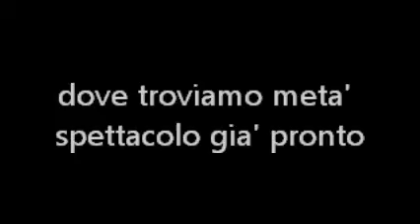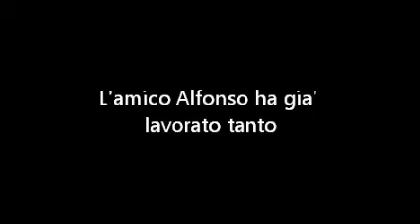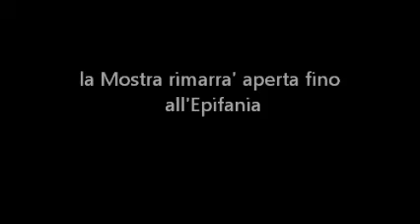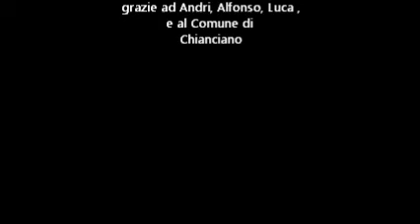Chianciano mostra Playmobil 5 Dicembre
Mostra Playmobil di Luca e Alfonso a Chianciano Terme dal 5 dicembre all'8 Gennaio...e forse oltre